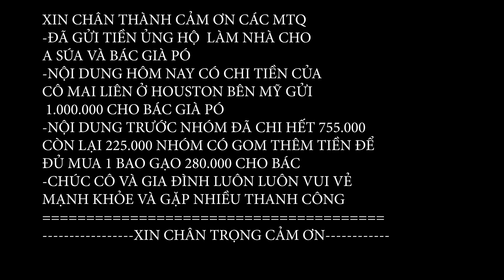Khởi Công Nhà A SÚA Bất Ngờ Nhận Tin COn Bác GIÀ PÓ Ngoan Rồi !!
🔰Địa Chỉ:Hữu Lũng/Lạng Sơn
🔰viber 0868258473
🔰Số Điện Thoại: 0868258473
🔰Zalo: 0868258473